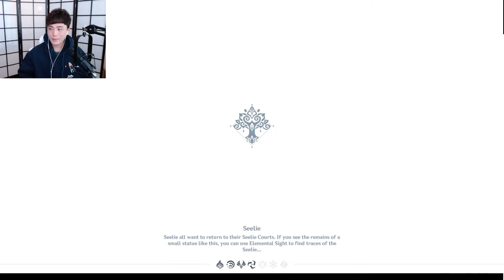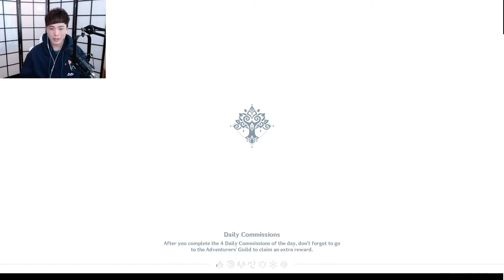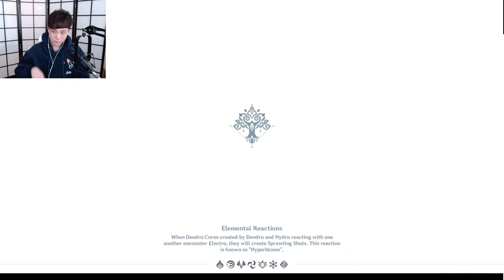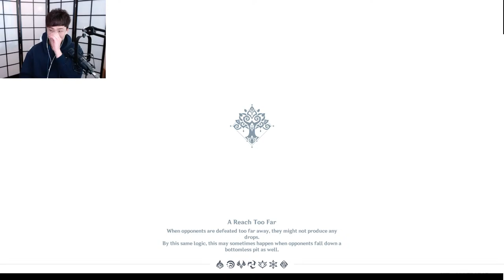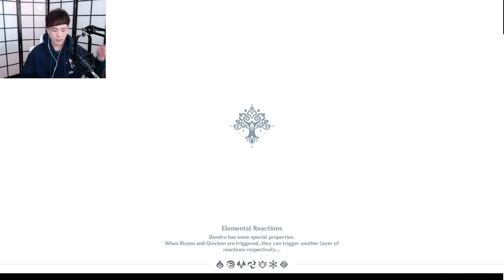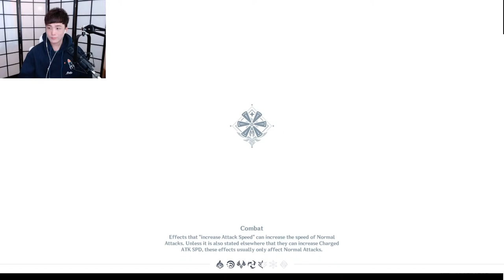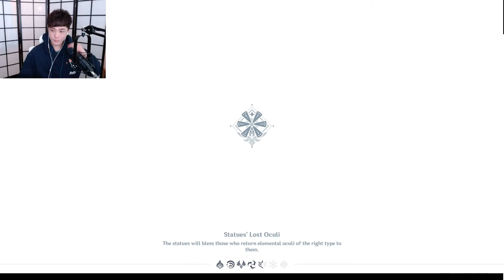GAMES TODAY NOW !!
Tune in to the end of the stream for more information on the Genshin Impact Global Quiz Show.
Pre-register to watch for a chance to enter a Primogem raffle!

Socials !